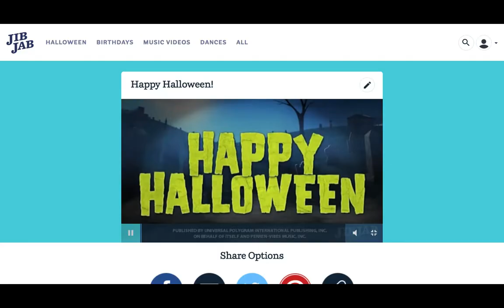Demented Dealer Jen I Will Survive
Here's some of our dealers in a special Halloween video...check back often. more to come :-P